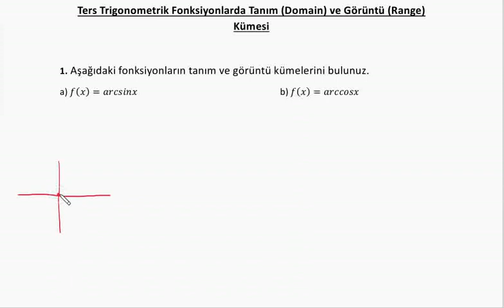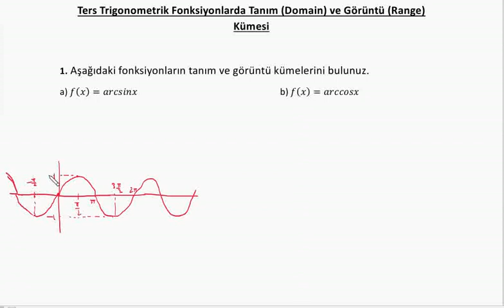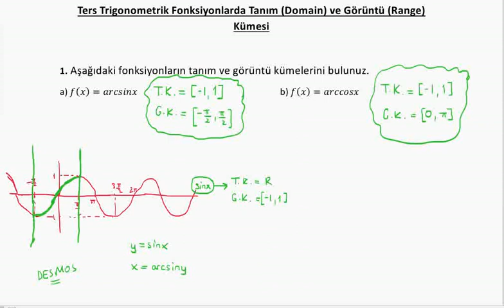Calculus-I : Ters Trigonometrik Fonksiyonlarda Tanım (Domain) ve Görüntü (Range) Kümesi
BUders üniversite matematiği derslerinden calculus-I dersine ait "Ters Trigonometrik Fonksiyonlarda Tanım (Domain) ve Görüntü (Range) Kümesi" videosudur. Hazırlayan: Kemal Duran (Matematik Öğretmeni) adresinden özgeçmişe ulaşabilirsiniz.